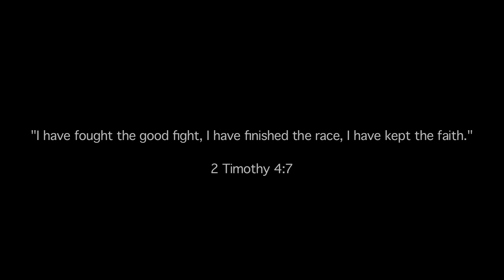Walkathon 2012 Recap Video 1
ICS Walkathon and Fall Fair 2012